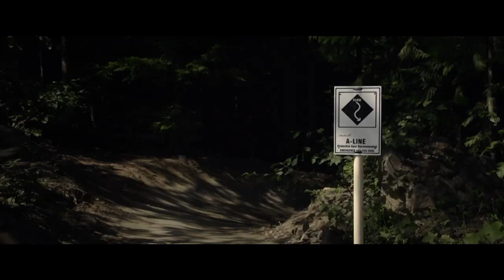Richie Schley Earns his Mountain Bike Descent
Need more mountain biking?
Watch as Mountain Bike legend Rickie Schley goes through what it means to be a mountain biker and to him there is one rule...you need to earn your descent!